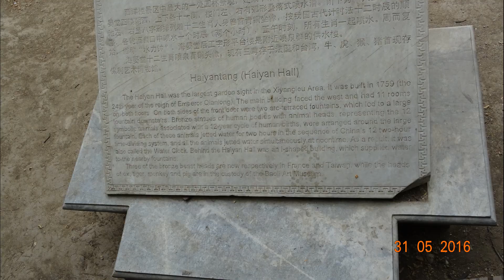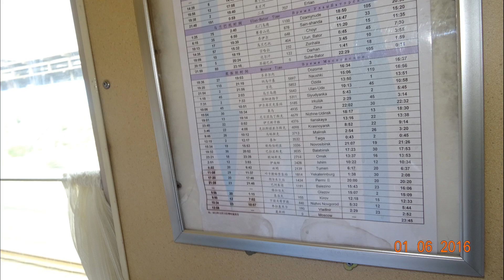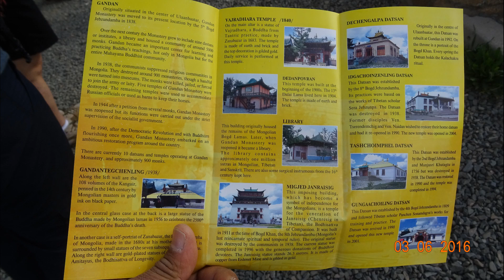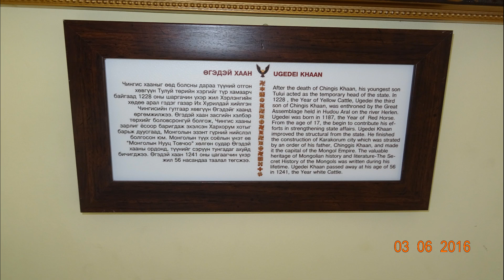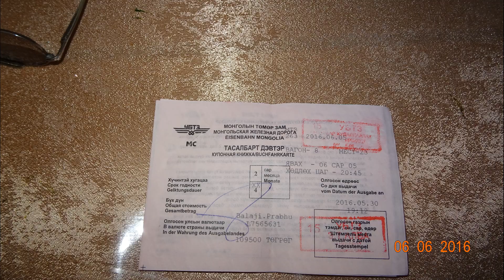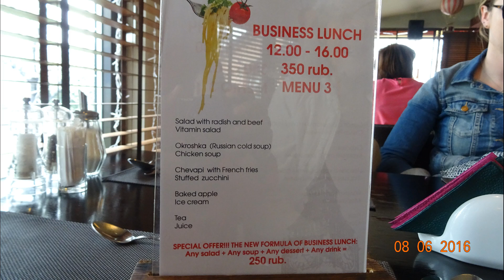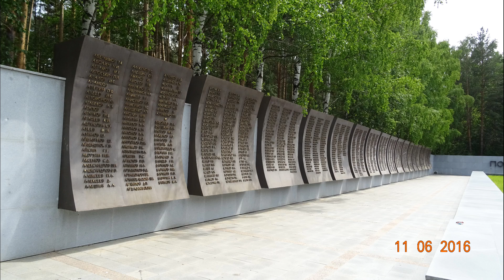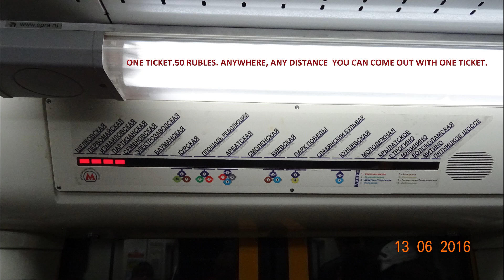03 China Mongolia Russia VS